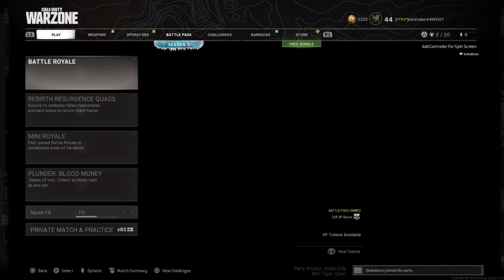Call of Duty®: Modern Warfare®_20210515113206